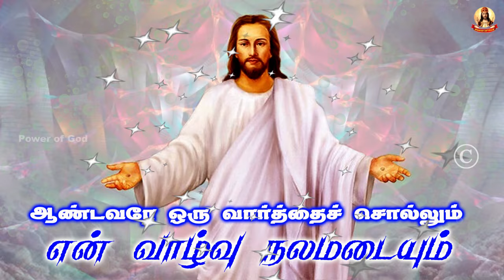🟢✠ ஆண்டவரே ஒரு வார்த்தை சொல்லும் என் வாழ்வு நலமடையும் ✠ 1732 26 March 2024